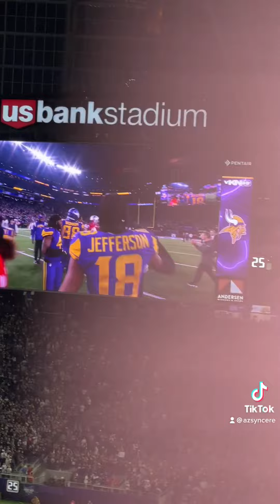December 1, 2022